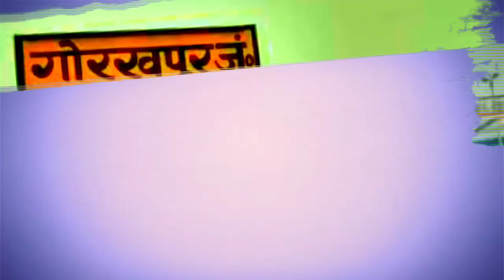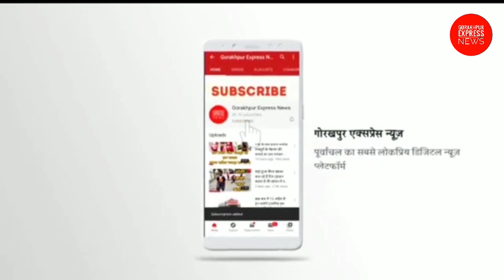सनबीम स्कूल ने देवरिया जिला अधिकारी अमित_किशोर को भेंट किया 500 पीपीई किट और मास्क